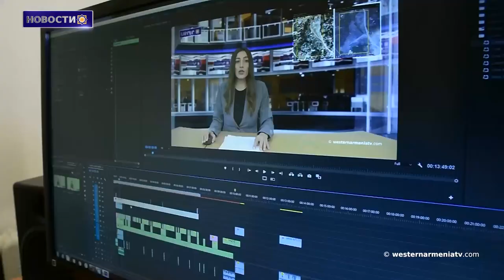Безопасность "армянских сирот"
1. Западная Армения. Килис
2. Конференция "Армения» на тему "Кто сегодня армяне в Турции - 70 тысяч или 9 миллионов ?" Григорий Амирзаян
3. Сын Западной Армении, командор военно-морского флота Франции, известный географ и картограф Затик Ханзадян
4. Безопасность "армянских сирот"
5. От землетрясения пострадала стена Тигранакерта
6. Особенности моста Ани
7. Поддержим Государственное Телевидение Западной Армении

BANQUE DU BÉNÉFICIAIRE : 18206
SWIFT : AGRIFRPP882
IBAN : FR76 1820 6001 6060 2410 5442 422
BÉNÉFICIAIRE : Assemblée des Arméniens (AAAO)
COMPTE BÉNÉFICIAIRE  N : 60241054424